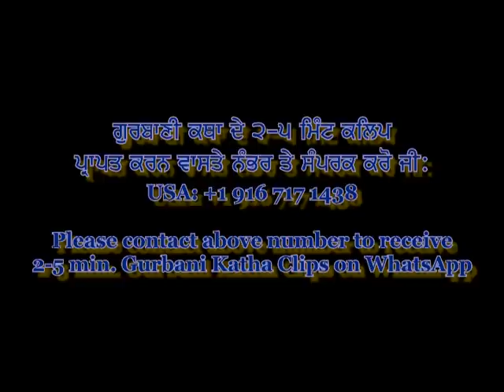Sri Dasam Granth Lecture Dr Harbhajan Singh Fresno Gurdwara Dec 2014